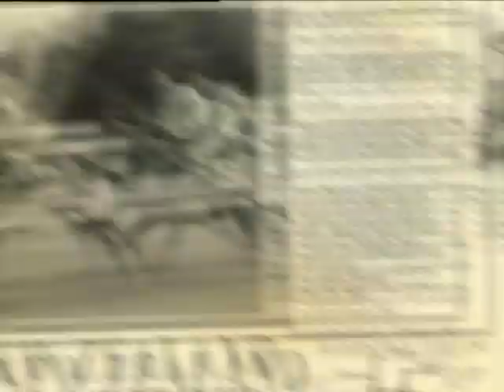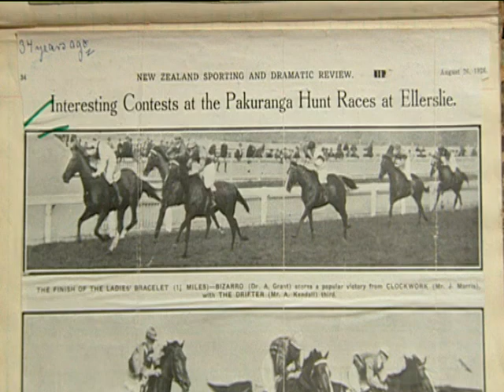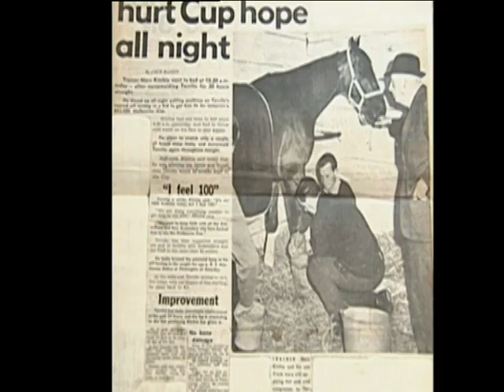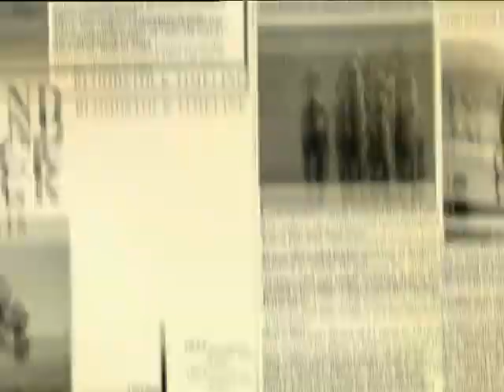Dr Alex McGregor Grant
NRHOF winner 2012.